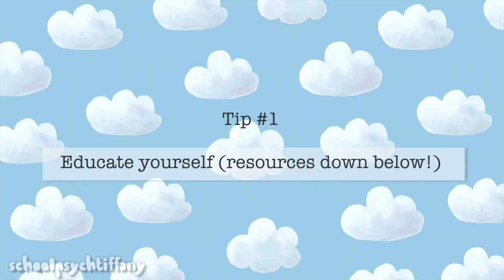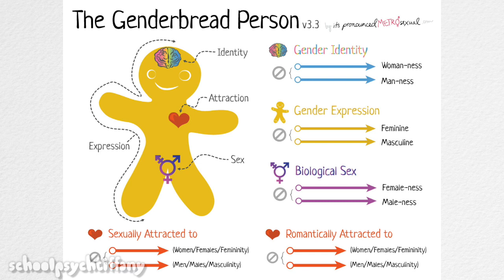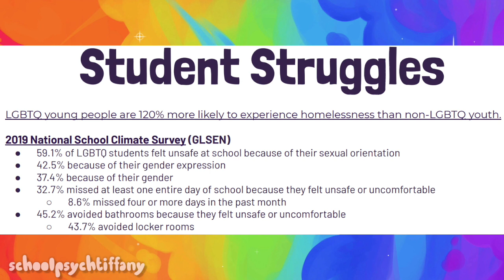School psychologists' 5 simple ways to support LGBTQIA+ students (ft. Ceci)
Happy Pride month! In this video, Ceci and I discuss practical ways to support your LGBTQIA+ students. Ceci also shares some pivotal data and other helpful resources for schools. Special thanks to Ceci for joining me on my channel!

School psychology resources:
NASP

I'm a school psychology intern at George Mason University (when filmed).